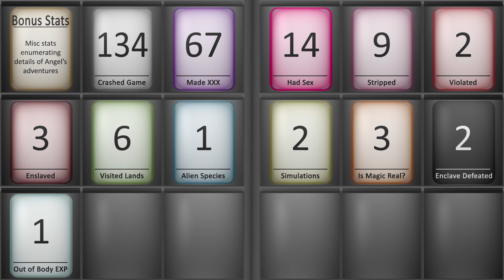CAPITALISM - Cinemodded Fallout #141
Fascism is just the end stage of capitalism.

Notable content mods used:
Quo Vagis